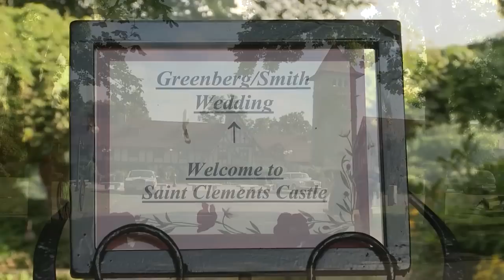Jennifer and Erik HD Sneak Peek.mp4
Jennifer and Erik are married at St. Clements Castle in Portland, CT on July 5, 2012.

3 HD camera coverage.